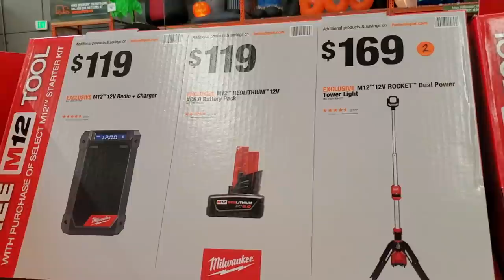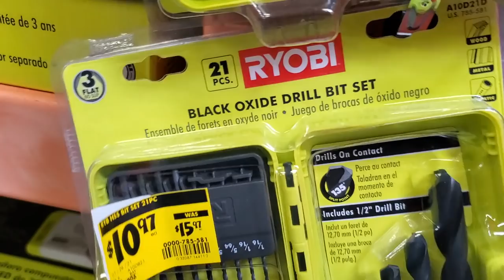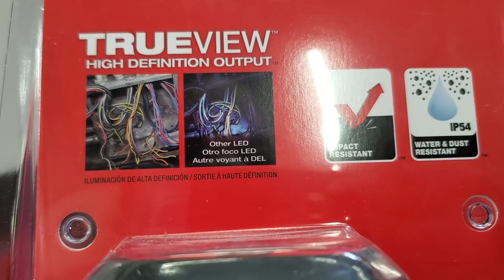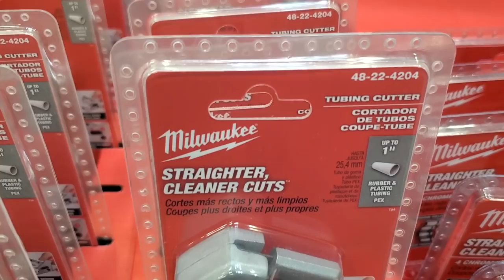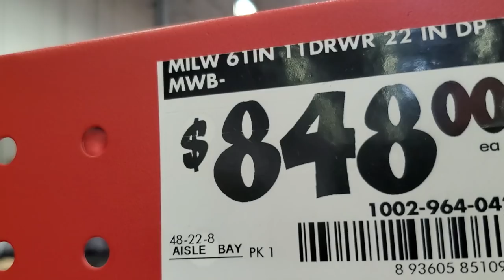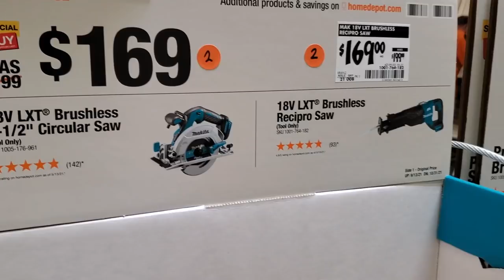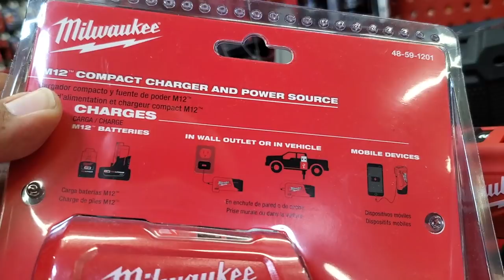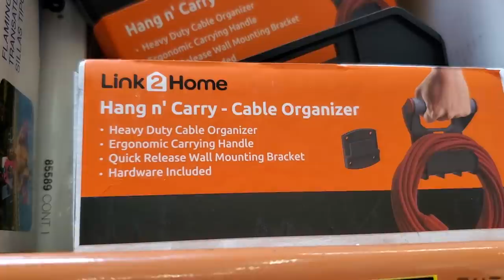Bogo Deals + Clearance Shopping @ Home Depot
SEND MAIL TO:
6537 N 55th ave # 834